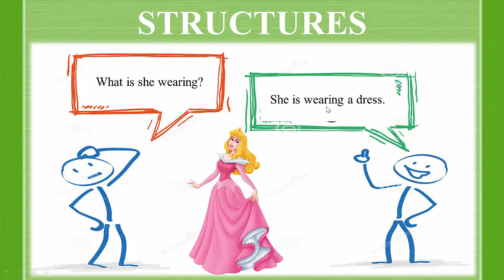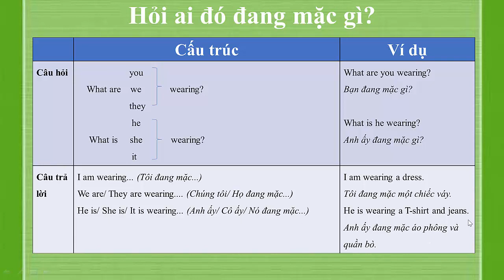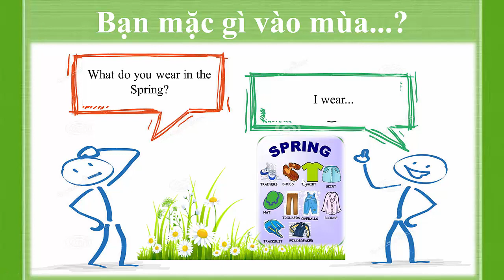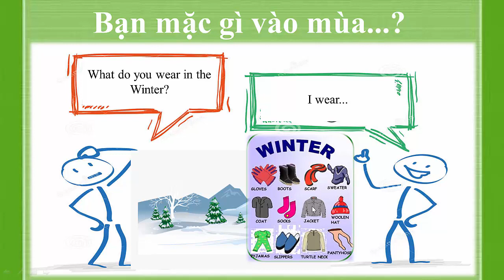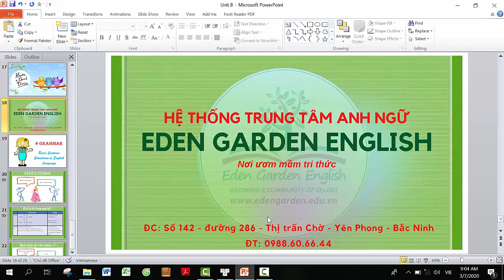Oxford Discover Foundation - Unit 8 - Grammar